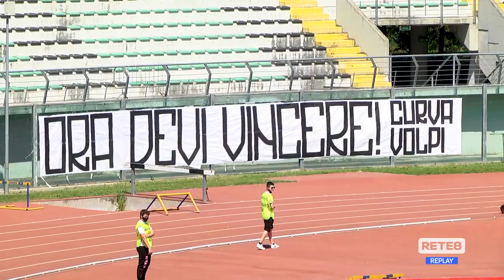Eccellenza: Chieti FC 1922 - Capistrello 3-0